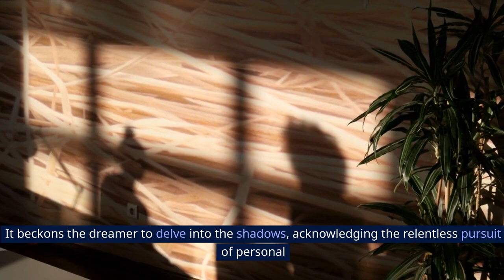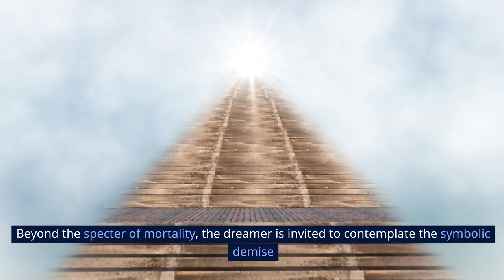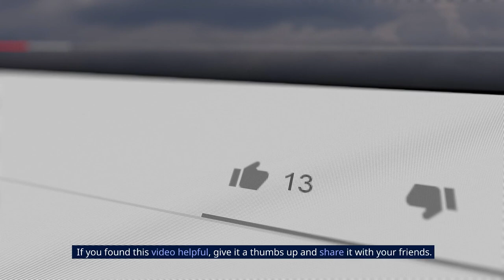The Language of Dream 10 Common Symbols Explored and Explained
Unlock the secrets of your dreams with our captivating video, "The Language of Dream: 10 Common Symbols Explored and Explained." Delve into the mysterious world of dream interpretation as we decode the meaning behind 10 prevalent symbols that often appear in dreams. From flying to falling, snakes to water, join us on a fascinating journey to understand the messages your dreams may be trying to convey. Explore the profound symbolism behind each element and gain valuable insights into your subconscious mind. Don't miss out on this enlightening exploration of the language of dreams!